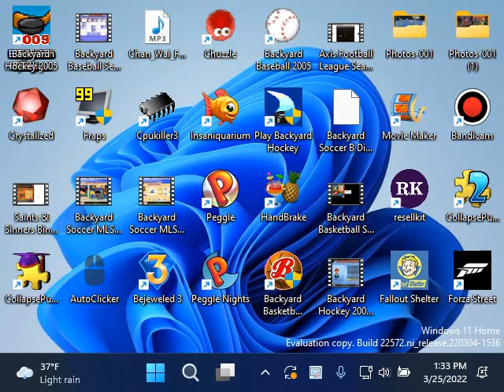Backyard Hockey 2005 Season Mode Game 9